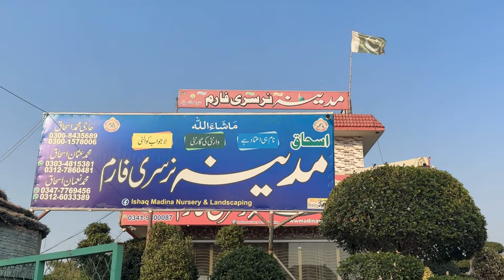Desi Dhaba and Nursery From#suadiarabia